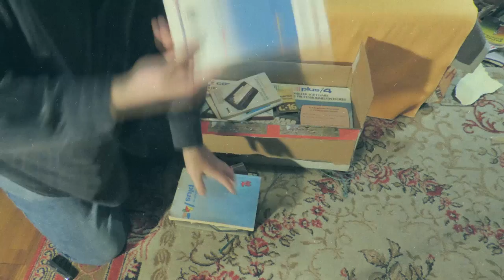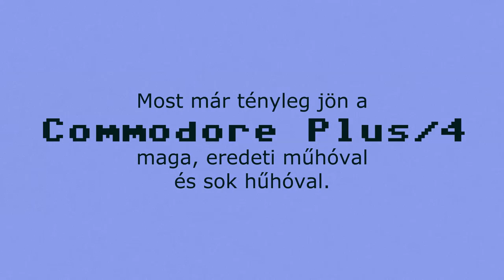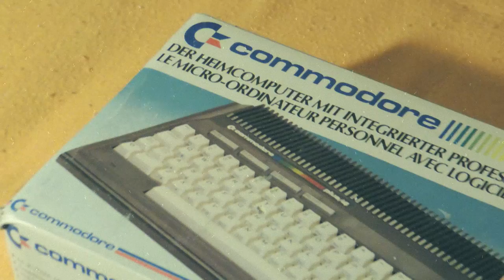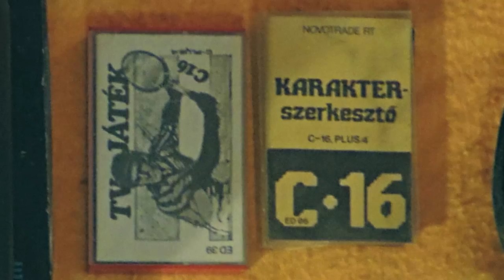Commodore Plus/4 unboxing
Vettem egy Plus/4-est, kicsomagolom. Közben mesélek az itthon iskolaszámítógép karriert befutott gépről ezt-azt, sajnos az iskolákba kerülés dátumára rosszul emlékeztem, végül 1987-re ért át mind a 10 ezer darab a hazai iskolákba A gépről részletesen itt lehet olvasni

A kiváló háttérzenét volt kollégám, Dragon György írta, aki sajnos nemrégiben váratlanul elhunyt, az ő emlékére is készült ez a videó.